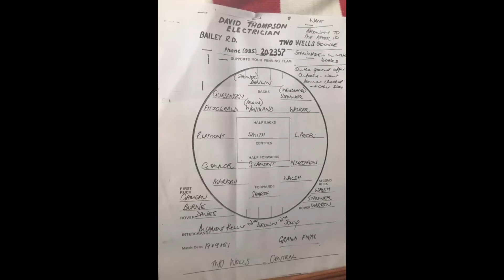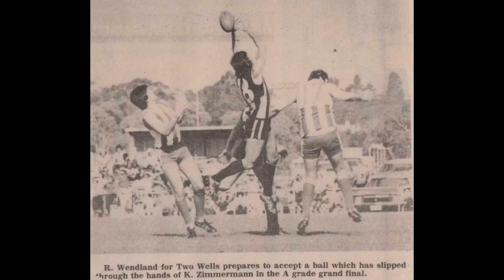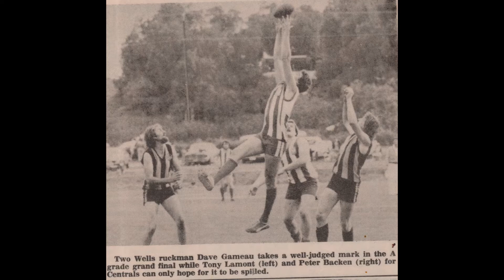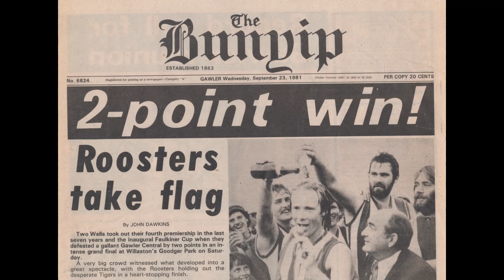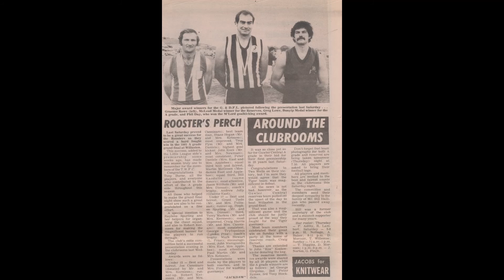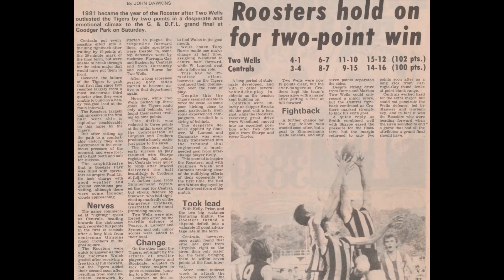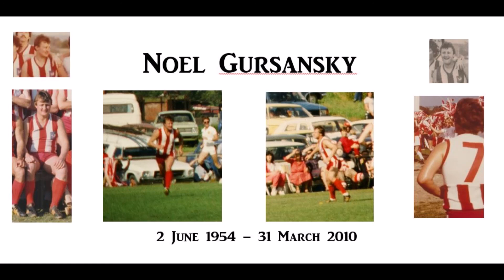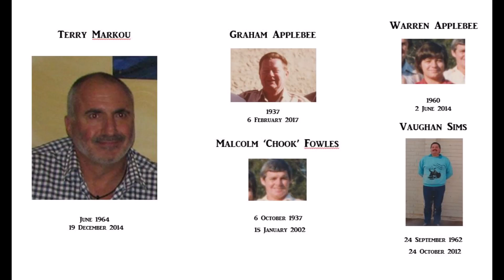1981 30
1981 Premiership Photos with 30 sec gap